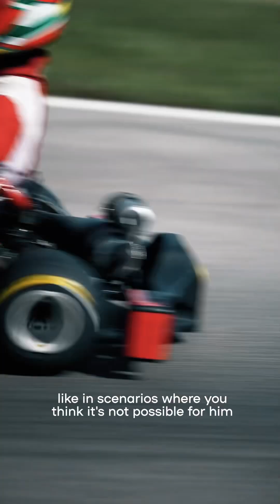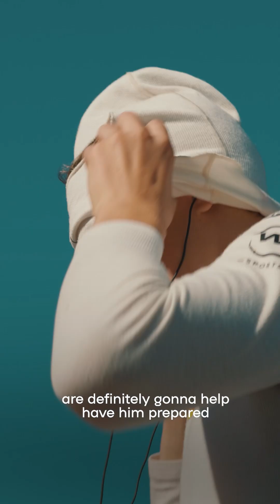Oleksandr Bondarev: “Wrapping up my 10 years in karting…” | Interview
Oleksandr Bondarev — Ukrainian pilot of Italian F4

Wrapping up my 10 years in karting. Feeling very delighted and super grateful to everyone who was involved in this journey. Onto a new adventure in cars!
▪️ Director/Producer: Dasha Golubkova
▪️ Edit: Alex Melnikov